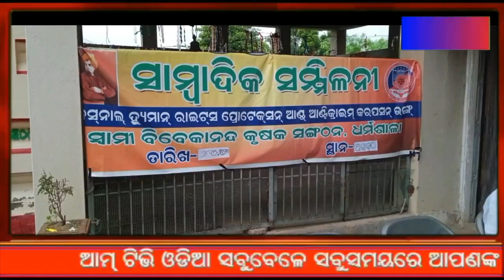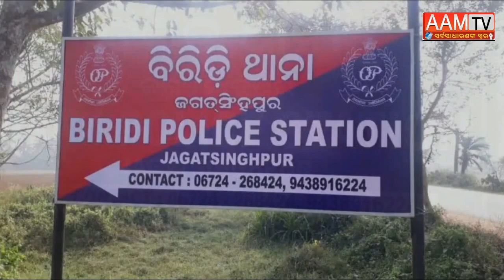NONSTOP NEWS OF AAM TV